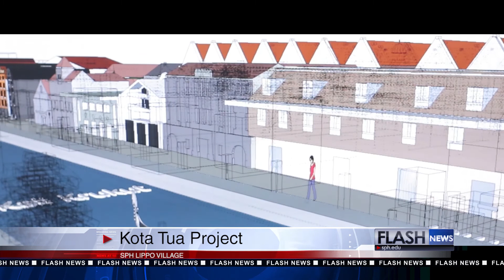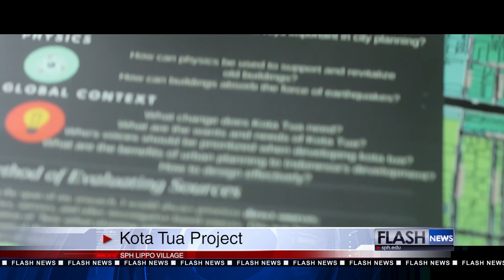Sekolah Pelita Harapan - Kota Tua Project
SPH aims to encourage students who are academically strong, with an international perspective who understand the learning process and are well equipped for life-long learning.

Hugo Leo, grade twelve of  SPH Lippo Village initiated a project in the end of his Middle Year Program, called Kota Tua project. The project aim is to revitalize the Kota Tua, historical site at the heart of Jakarta city, to become more tourist friendly destination and become one of UNESCO World Heritage.